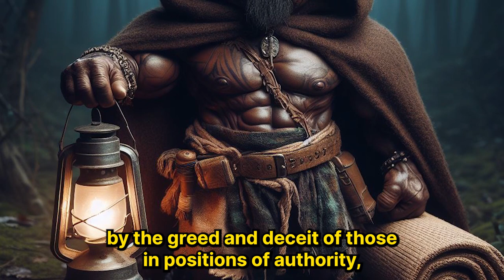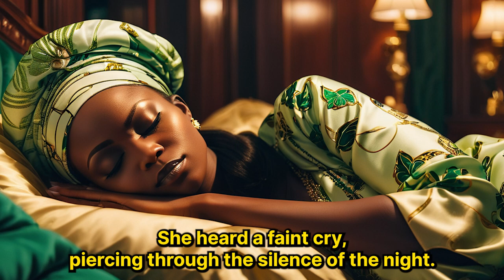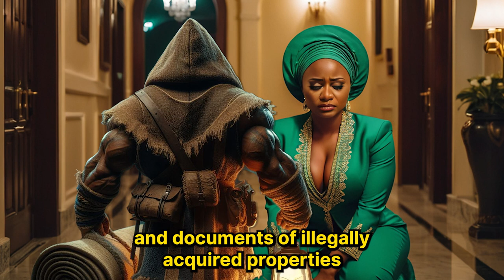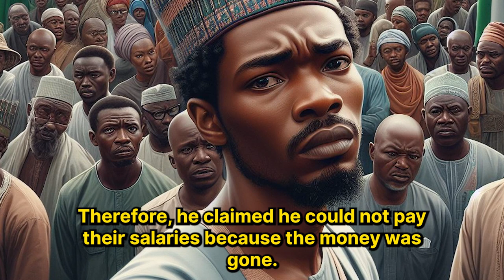EGBERE THE NIGERIAN BUSH BABY HUNTS CORRUPT NIGERIAN POLITICIANS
In the heart of Africa, Nigeria, where the line between the lavish estates of corrupt politicians and the impoverished neighbourhoods of ordinary citizens blurs, the legend of the Nigerian Bush Baby took on a new, chilling dimension.

As news of rampant corruption and embezzlement spread throughout the country, whispers of the Bush Baby's return echoed through the halls of power. It was said that the creature, enraged by the greed and deceit of those in positions of authority, had emerged from the depths of the forest to exact its own form of justice.

Our work is original with unique editing to give the best feeling of the Story. Creative effects are added to highlight certain areas in the Story.